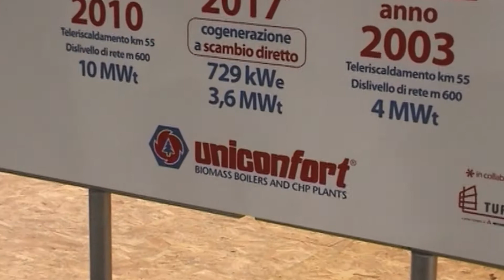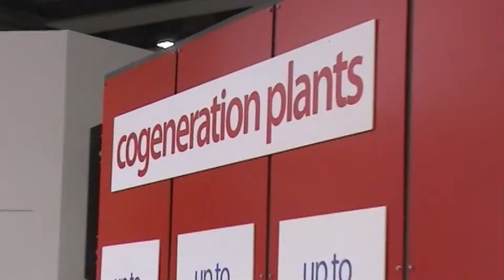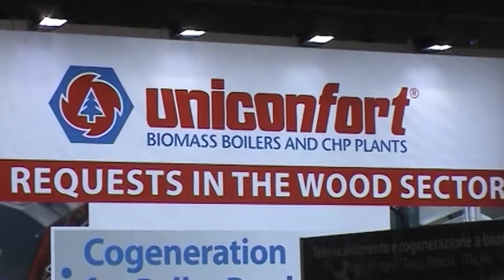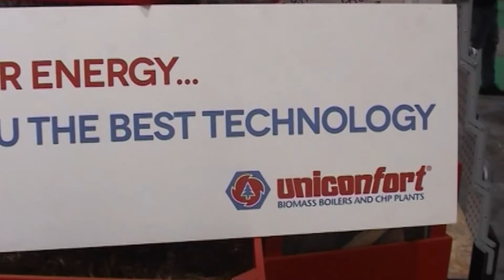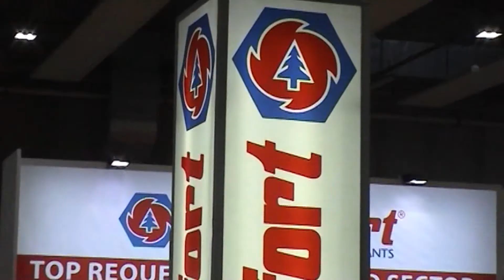2018 ITA/EN Uniconfort biomass boilers and CHP plants -Progetto Fuoco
An interesting interview with Dr. Davis Zinetti, CEO at Uniconfort, during the "Progetto Fuoco 2018" exhibition in Verona - Italy.